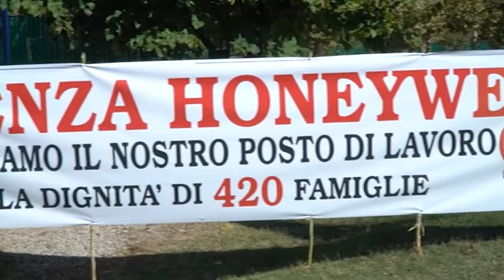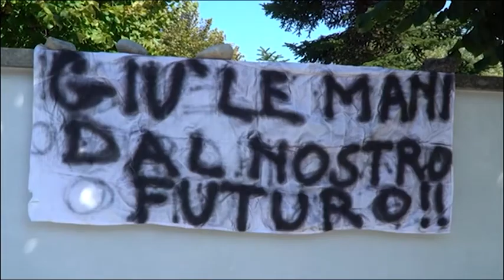Vertenza Honeywell. La Baomarc riassorbirà 162 lavoratori in tre anni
La Baomarc, che ha acquisito l'impianto di Atessa dopo che la Honeywell ha delocalizzato in Slovacchia, riassumerà 162 lavoratori nel giro di tre anni. Altri 168 ex dipendenti della Honeywell, però, rimangono in sospeso mentre l'indennità di disoccupazione volge alla scadenza.